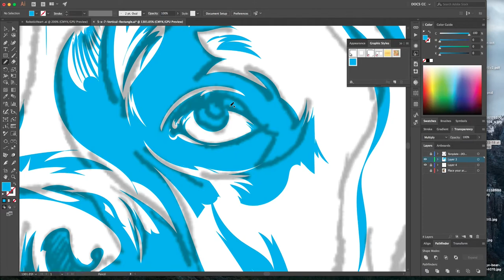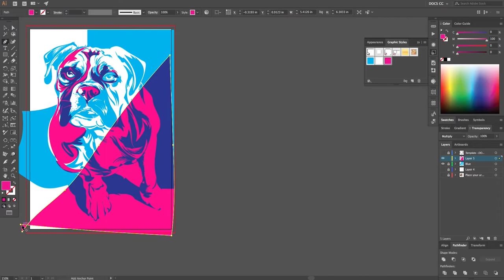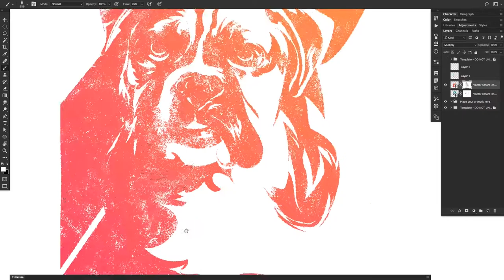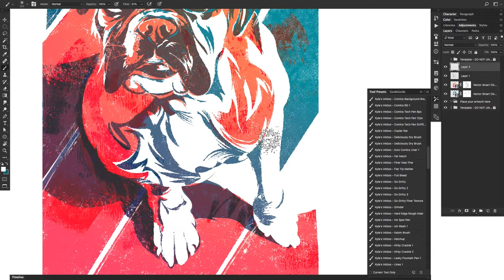Valley Bulldog - Time-lapse Adobe Illustrator workflow and texture process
This is a time-lapse video of a Valley Bulldog I illustrated. I'll show you the Adobe Illustrator workflow and process for building shapes and selecting colors. This the process I use for building my art for screen printing as well. Selecting colors to overprint and create more colors than are actually printed. Once the shapes are made, we'll move into Photoshop and add some texture and depth to the portrait.

Looking to spend some money? Head over to Etsy.
My thoughts, 140 characters at a time.
Mega Gem was awesome enough to let me use one of their tunes.
Song: Don't Call Me Romantic